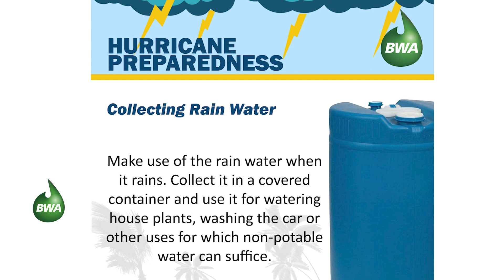WE REMEMBER JAMAL BRATHWAITE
WATER WEDNESDAYS
This week on Water Wednesdays we remember former employee Jamal Brathwaite.
Let’s look back at some past programmes on which he was featured.
Rest in peace Jamal @bwa.bb